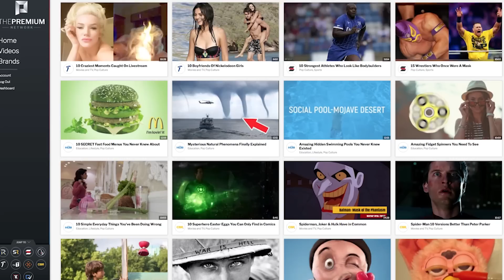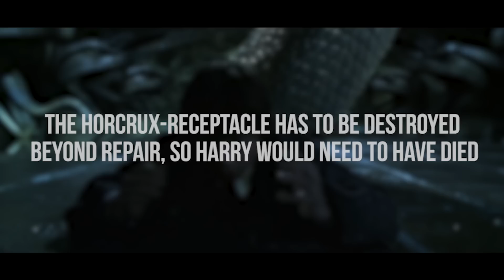10 Movie Plot Holes That Aren't What They Seem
Why do you think Rey is able to use the Force? 10 Movie Plot Holes That Aren't What They Seem!

Have you ever found a plot hole in your favourite movie that ended up totally ruining it? For some people, once they see a problem in the plot - it completely breaks their immersion and they’re no longer convinced by the world of the film. But sometimes, plot holes that can seem so film-breaking are actually not quite what they seem. Maybe there is an explanation somewhere in the film that you just didn’t think about, or maybe the film is just setting up an unanswered question to be answered by a later sequel or prequel? Whatever the reasoning behind them, this video is going to be looking at ten examples of plot holes that were pointed out by fans only to be later disproven by others.

We’ll look at a wide range of films, from animated Disney/Pixar and family-friendly classics like Toy Story, Home Alone, and Harry Potter, to big budget blockbusters like Avatar, Titanic, and The Lord of the Rings. And for Star Wars fans, we’ll be touching on multiple entries in the franchise, old and new; The Force Awakens, The Empire Strikes Back, and A New Hope. A lot of the Star Wars plot holes were either brought up or explained away by the prequel Rogue One, a film that sought to answer a lot of the unexplained questions from the original trilogy.